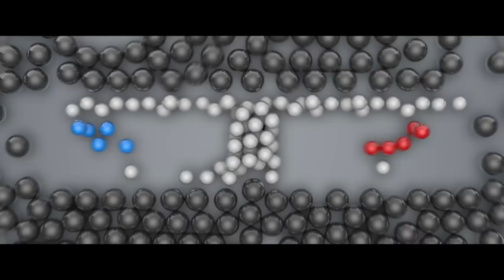Escaption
Derrick can count higher than anyone else on earth. However, Jack and his psychic sidekick believe Derrick is dreaming and will do whatever it takes to free him from the dreams!